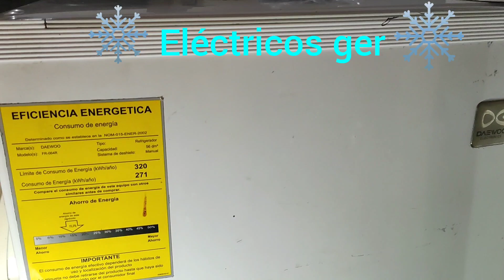como reparar mi frigobar y ¿ por qué no enfría ?🥶❄️